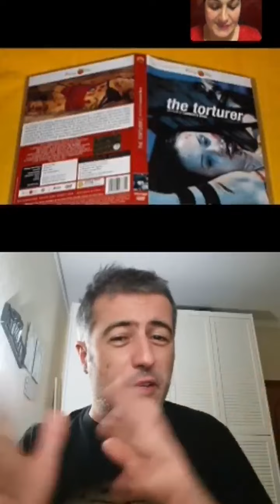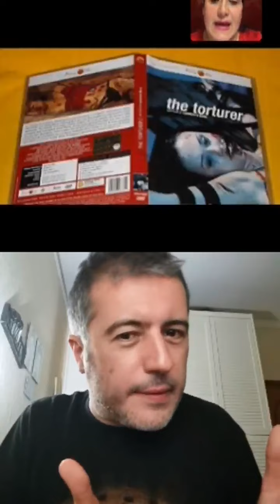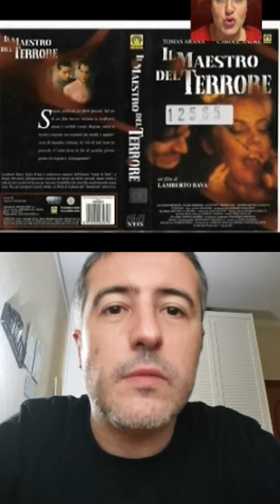Tutto su Lamberto Bava con